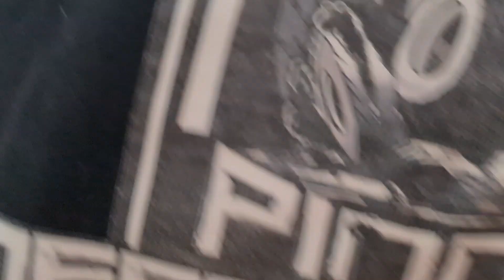MABAIT PALIGUAN SI TYRONE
Happy lang, gala vlogs of Ka Thot's kie will entertain you while watching.
Learning and experiences
Galasanmapunta We are lucky to have a dog here in Dubai ,many thanks to the family who have given us. 5 months old Labrador retriever mix breed...

ENJOY WATCHING MGA KA GALA''''''

Shout out sa lahat ng Members Of Ka Thot's kie